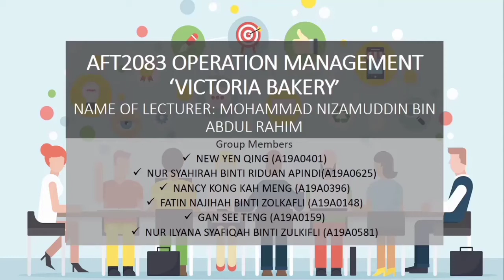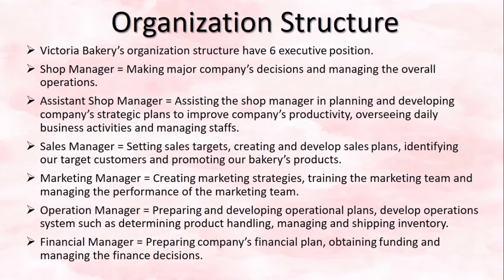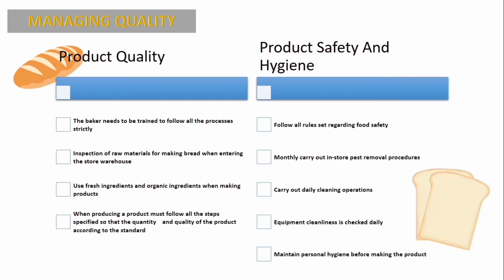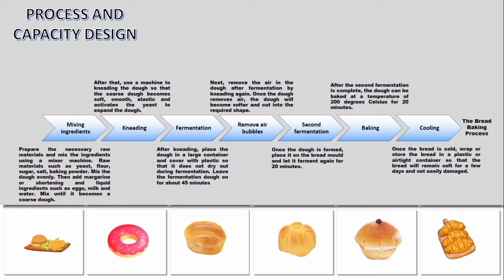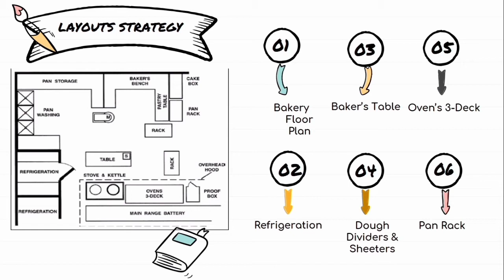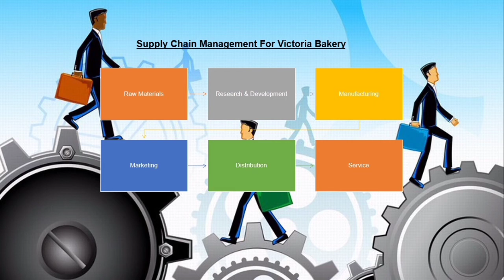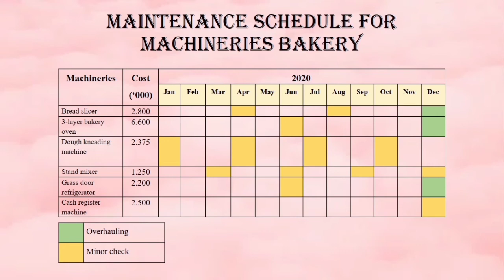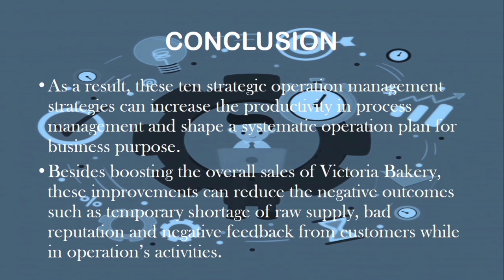VIDEO PRESENTATION AFT2083 OPERATION MANAGEMENT "VICTORIA BAKERY"